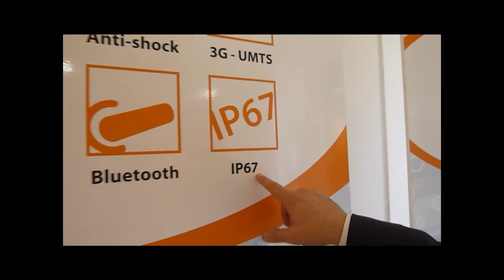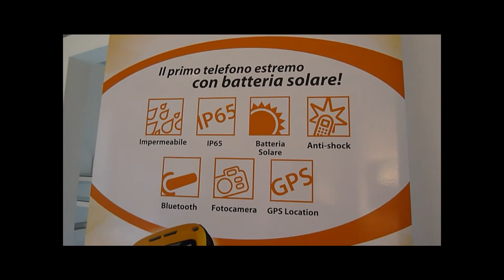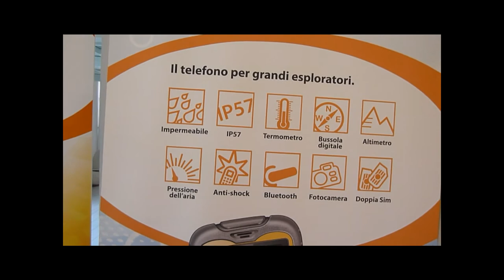ITTM presenta terminali sport estremi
Un'introduzione ai nuovi terminali "Outlimits" i modelli 3G, LX, e DSS con un'anteprima del 2012 dei prodotti Solaris e K2.